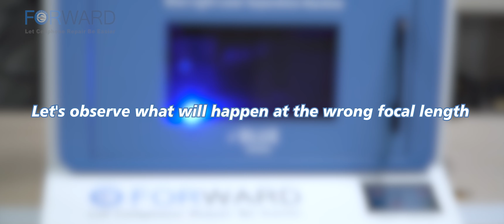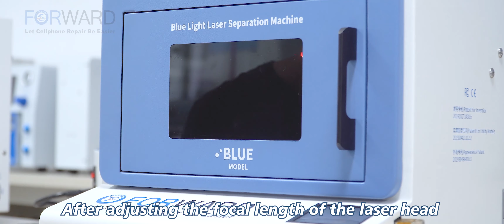How to Adjust the Focus Correctly-Blue Light Laser Separator【VIP Technical Support】